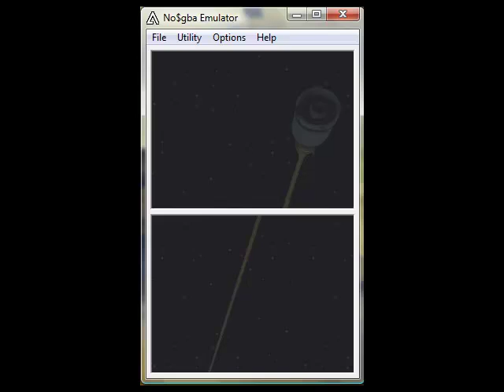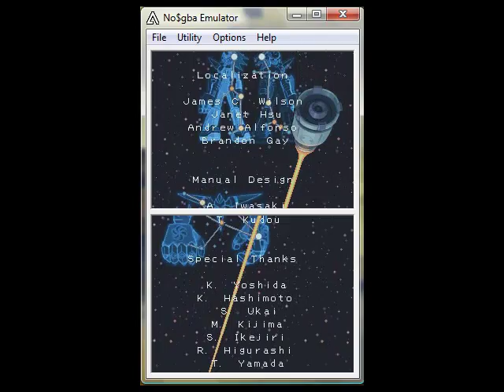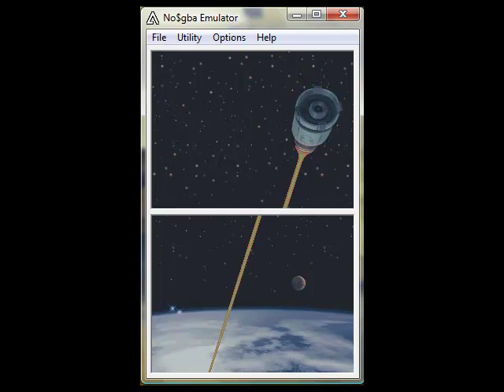Megaman StarForce 66 Part 2 - Ending and Review